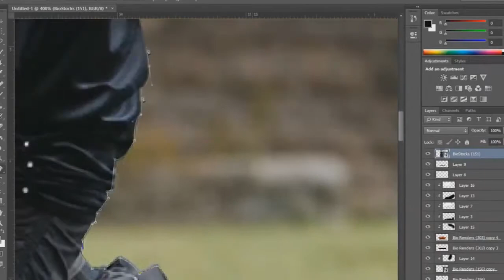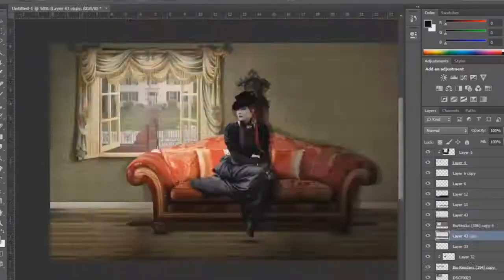"Victorian Life" - RA Ghost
Hey guys, Bran here. I'm really happy with how well Recluse is going at the moment, and that's all down to you. But here is another upload. From one of our newest members Ghost. He recently joined eRa and is possibly one of the best manipulation/illustration artists in the YouTube community. Please leave a like for this INSANE upload!!
- Bran

Song : UNKNOWN